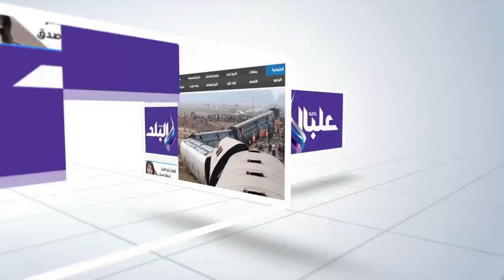صدى البلد | ضبط اخطر بلطجي بحوزته بندقية و 150 طلقة بالدقهلية